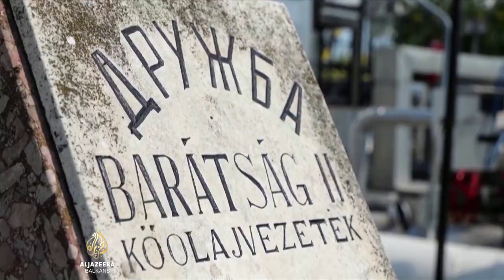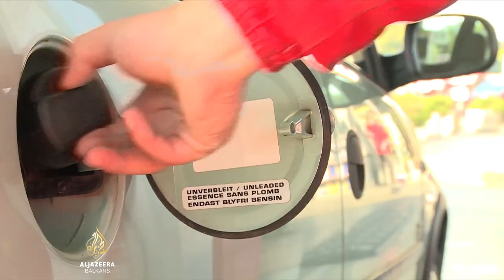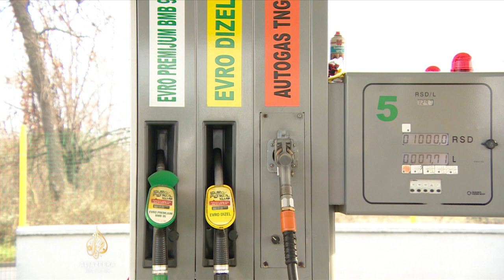U Srbiji najskuplje gorivo, nepoznat početak radova na naftovodu 'Družba'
Najduži naftovod na svijetu "Družba" mogao bi dobiti dodatnih 128 kilometara, spajajući Srbiju i Mađarsku.

Šta bi to donijelo ekonomiji i građanima Srbije istražila je Jelene Glušac.